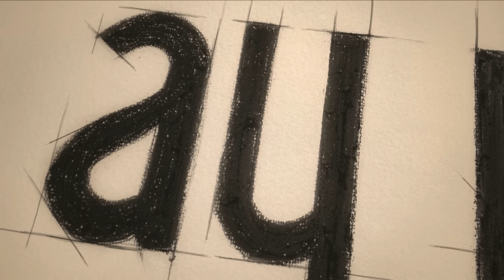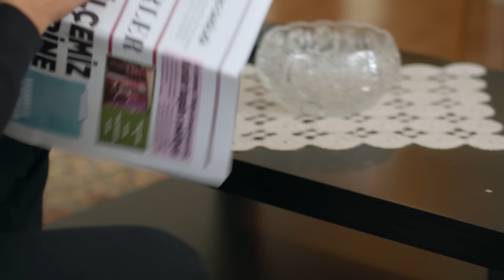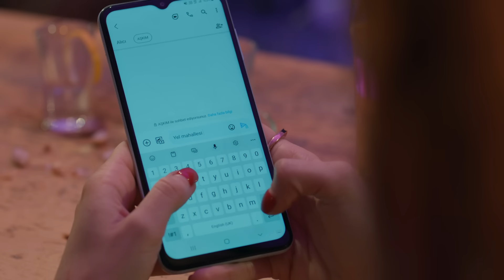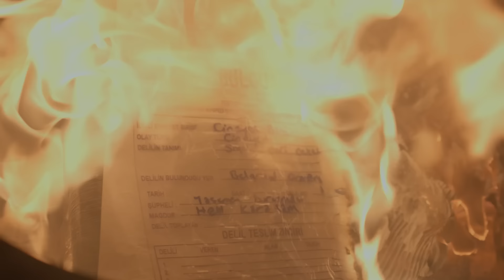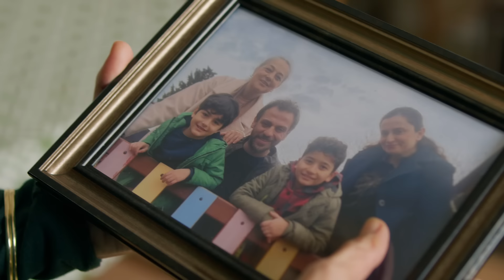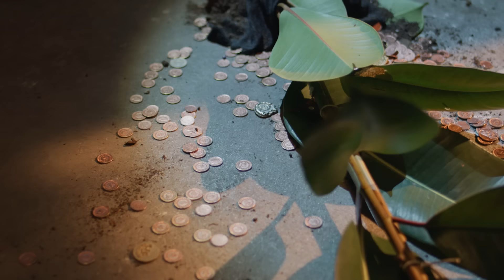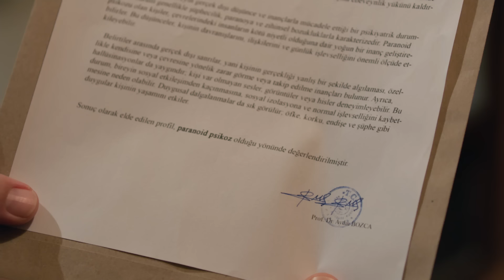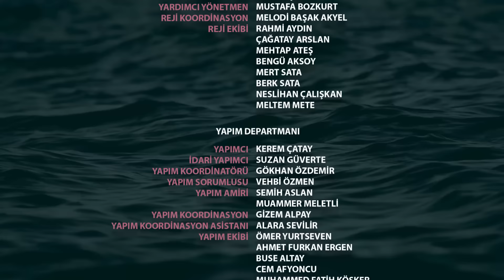Ne Gemiler Yaktım 6. Bölüm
Ne Gemiler Yaktım 6. Bölüm (14 Ocak 2024)

Her Pazar 20:00'de Show TV'de!

Rutkay’a ‘senden boşanacağım’ diyen Fidan, Yasemin ve Toprak’ın da desteğiyle kararlı adımlarla yeni hayatına ilerler. Fidan’ın beklenmedik çıkışıyla dünyası altüst olan Rutkay öfkeden deliye dönerek kendine zarar verir. Oğlunu kaybetme tehlikesiyle karşı karşıya kalan Neriman,
Toprak’ın annesinin evine sığınan Fidan’ı konağa dönmesi için ziyaret eder. Kızının bir kardeşi olduğu gerçeğini kabullenmeye çalışan Yasemin, Mert’in kaybolmasıyla Toprak’tan yardım ister ve hayatının şokuyla karşı karşıya kalır. Rutkay’ın atakları devam ederken Fidan
kendini en çaresiz hissettiği anda hayati bir karar verir.

OYUNCULAR
Deniz Baysal: Yasemin
Devrim Özkan: Fidan
Berk Hakman: Rutkay
Erkan Kolçak Köstendil: Toprak
Mert Denizmen: Sinan
Onuryay Evrentan: Zehra
Nazmi Kırık: Müdür
Ata Çağan Timur: Semih
Süreyya Kilimci: Perihan
Macit Koper: Tevfik
Çiğdem Selışık Onat: Neriman

KÜNYE
Yapımcı: Kerem Çatay
Yönetmen: Altan Dönmez
Hikaye ve Senaryo: Banu Kiremitçi Bozkurt
İdari Yapımcı: Suzan Güverte
Kurgu Yönetmeni: Serdar Çakular
2. Yönetmen: Orkun Çatak
Görüntü Yönetmeni: Hakan Gencan
Tanıtım Kurgu: Hakan Savran
Sanat Yönetmeni: Tolga Pakman
Styling: Tuba Ataç
Kostüm Şefi: Beste Alp